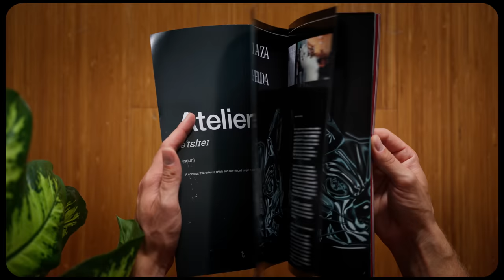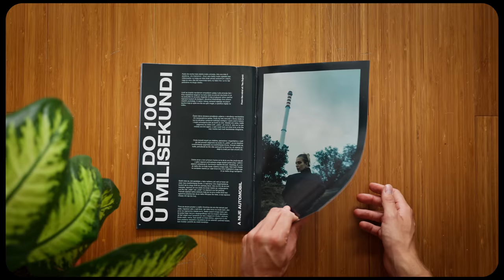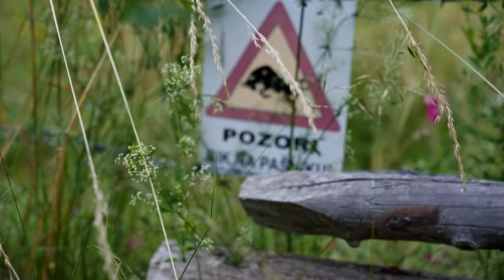Kranjska gora - Cinematic Travel Vlog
A lot can happen in a year. You outgrow old friends and get tired of mundane jobs. New careers come. New friends find your soul. But no matter what, you grow, you lose your mind a little bit, and most importantly,, you get a little wiser. Your circle gets smaller because you get stricter with your energy and time.
This year for me was a year of great change. I decided I don't want to have a slave mindset anymore and blame everyone else for me being unhappy where I am at. I decided to be that change. So I quit my job and transitioned to what my passion was - film making. And guess what? You can do it too. You have enough time. You're just distracted. And you will never feel ready. And honestly half the time if you actually knew how hard it was going to be you never would start. (but once it's over you're always glad you did). 99% of 'problems' are just a mindset. Often related to previous experiences, expectations, anxiety about things that may or may not happen, or an over abundance of choice. Stop feeling obligated to define yourself, especially for the benefit of others. Living up to some idea that other people have of you is acting not authenticity.
Vlogging was something I wanted to do for so long but always put pressure on myself what others would think. I thought to myself 'who would watch this?'; 'Maybe I am not good enough' ; and even when I told people I want to start this they said vlogging is dead (I asked people from industry). But I don't agree. I believe people are fed up with this short form content and they crave authenticity. Those raw behind the scenes moments of life. This is what this vlog is about. This is who I am and what I aspire to do full time - to travel and make content that inspires others.
The vlog is in Croatian language, but I think the next one will be in english. I need to think.